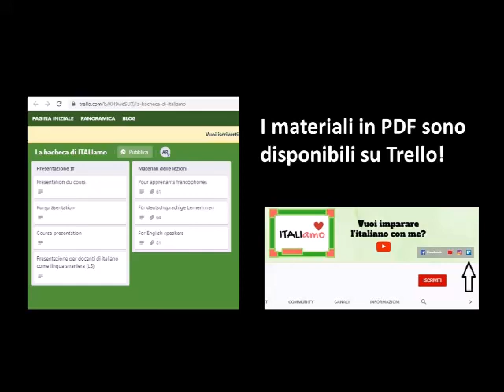"Où se trouvent les exercices pour apprendre l'italien ?" "Sur TRELLO"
Pour vous aider dans cette période difficile à cause de la Covid-19, vous pouvez télécharger tous les exercices liés aux vidéos de cette chaine YouTube sur Trello